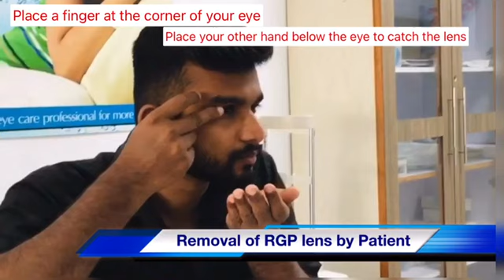Insertion & Removal of RGP lens I Easy steps to insert and remove lens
Best way to insert and remove RGP lens
Learn insertion and removal of RGP lens
Easiest way to put hard lens
Easiest way to remove hard lens
Learn yourself to insert and removal RGP contact lens
Teach your patient the best way to insert and remove RGP contact lens
Learn to handle hard contact lens
Insertion and Removal of hard lens
handling RGP lens made easy
Short videos to learn insertion and removal of RGP contact lens
Fastest way to learn insertion and removal of RGP lens
learn and teach the correct way to put handle RGP lens
Learn how to put and remove rigid lens

keep supporting and motivating me so I can continue to provide more useful videos